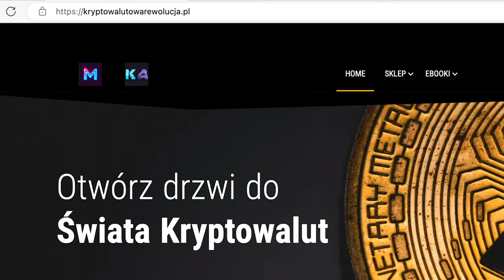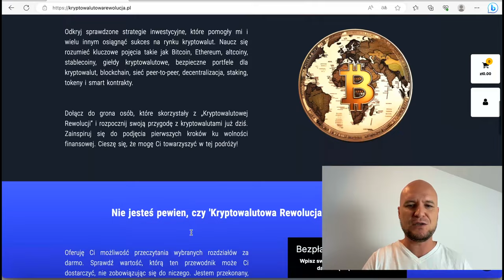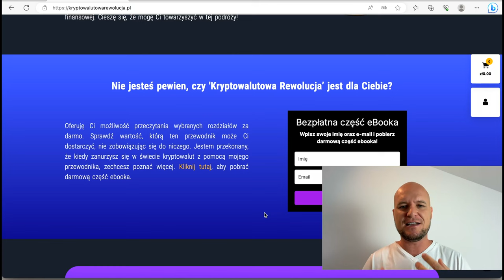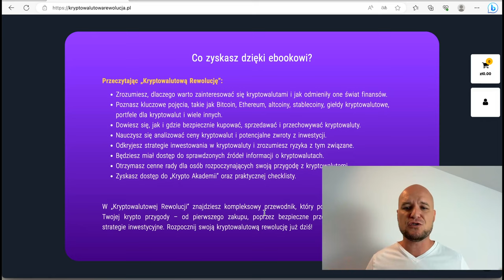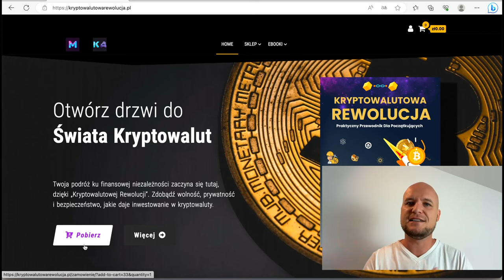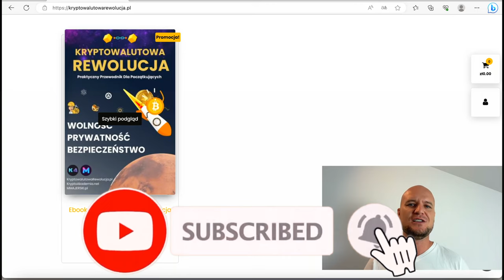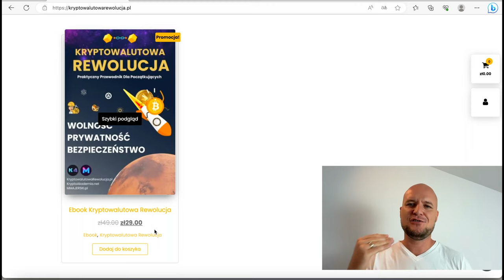Premiera eBook Kryptowalutowa Rewolucja 📚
👥 Grupa Telegram Dołącz do naszej społeczności na Telegramiea aby skorzystać z BONUSÓW i PRZYWILEJÓW!!

📈 Zanurz się w fascynujący świat kryptowalut z moim najnowszym eBookiem, "Kryptowalutowa Rewolucja"! Odkryj tajniki inwestowania i zrozum, jak kryptowaluty zmieniają nasz świat finansowy. 🚀